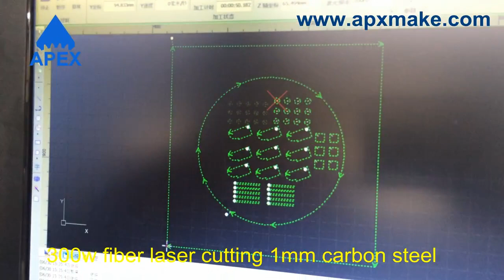Jinan Apex Machinery Equipment Co.,ltd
300W, 500W, 750W, 1000W, 1500W, 2000W, 3000W,.
how to choose the suitable fiber laser cutting machine?
what is the normal thickness of cutting materials?
stainless steel, carbon steel, or other metal?
cut the steel piple or plate?